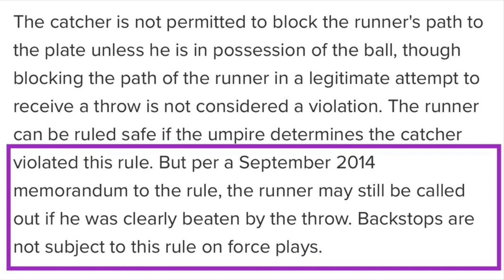Breakdown: Padres’ Bob Melvin ejected after catcher called for blocking plate vs. Giants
The Padres got screwed over by the replay center, as Fernando Tatis Jr. easily threw out the runner and all Gary Sanchez was trying to do was move to where the ball was thrown. Bob Melvin was ejected and clearly was irritated (as he should’ve been)